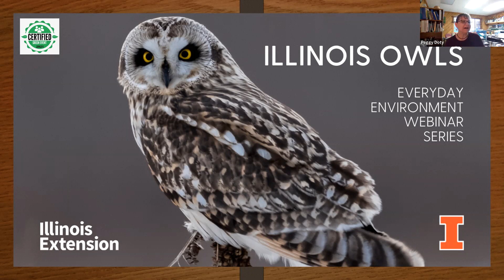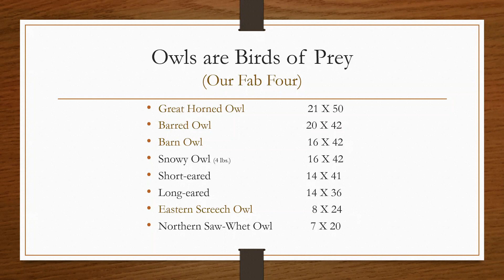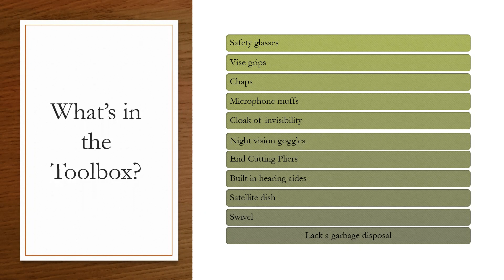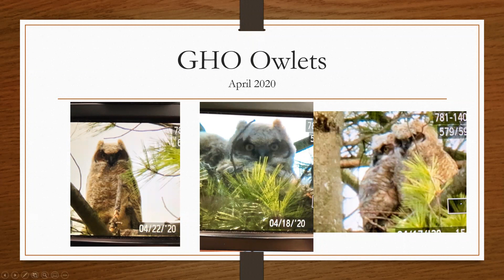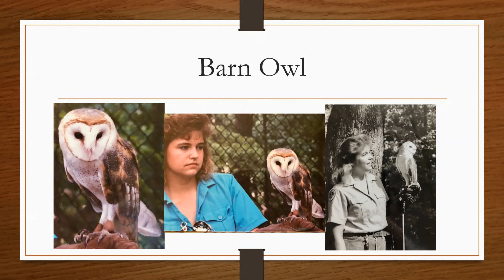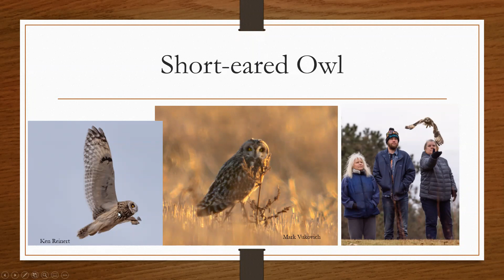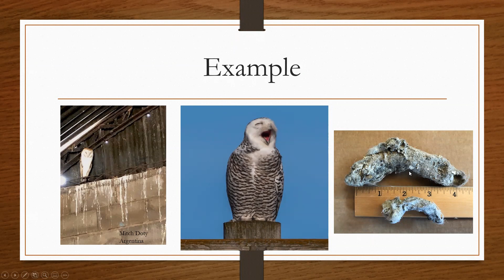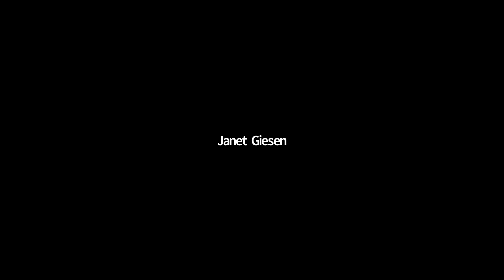April 2022 Educational Program - Illinois Owls